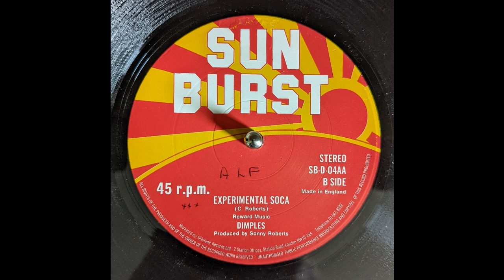Dimples - Experimental Soca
This is the B-side instrumental version of Dimples' Beautiful Feeling 12. It's not particularly 'experimental', but is nice bit of summery soca for a hot day.

The A-side with vox is already available on YouTube.

I do not claim ownership of this media, all rights to original copyholders